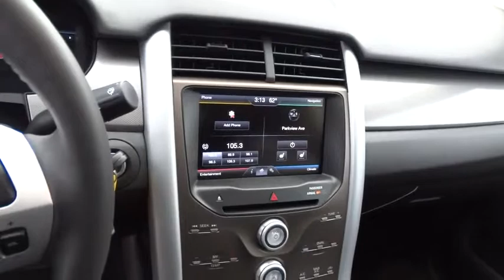2014 FORD EDGE Redding, Eureka, Red Bluff, Northern California, Sacramento, CA 14F839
2014 FORD EDGE